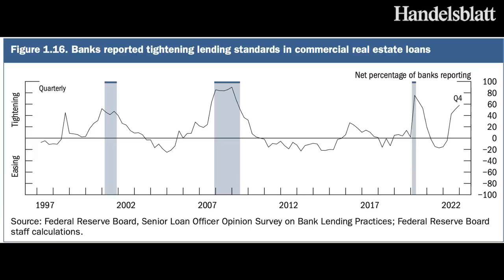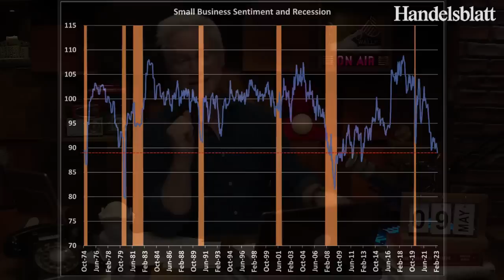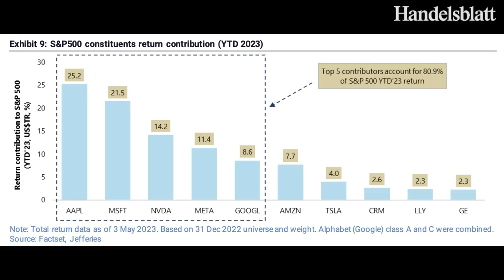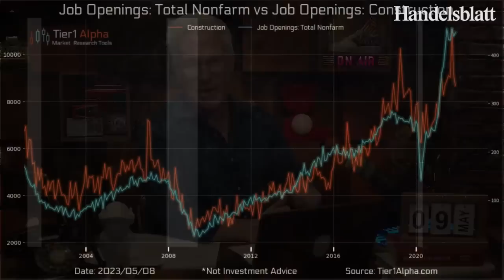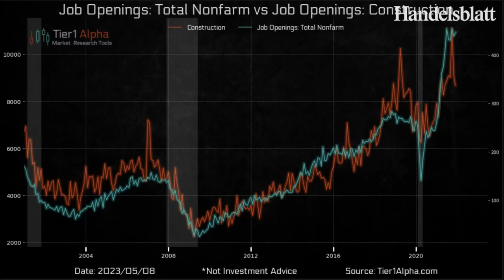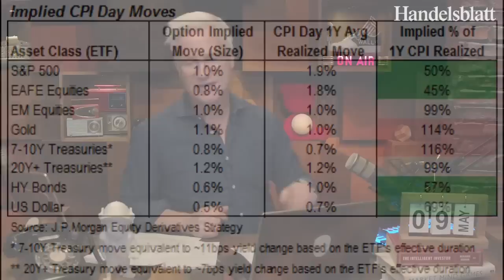US-Börsenexperte Koch: Aussetzung der Schuldengrenze würde die Risiken am Aktienmarkt senken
Ohne eine Einigung der Demokraten und Republikaner droht den USA eine temporärer Zahlungsausfall. Zudem könnten die Verbraucherpreise stärker steigen als erwartet, warnt Markus Koch.

Die Bekanntgabe der Demokraten am Dienstagabend und die für Mittwoch geplanten US-Inflationsdaten machen die Anleger an der Wall Street nervös. Mehr dazu lesen Sie in unserem börsentäglichen Bericht